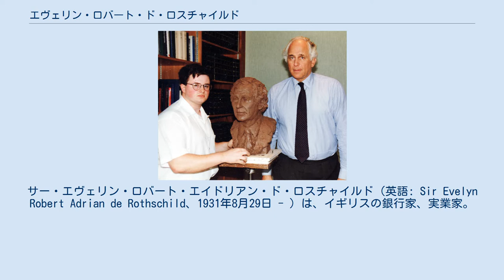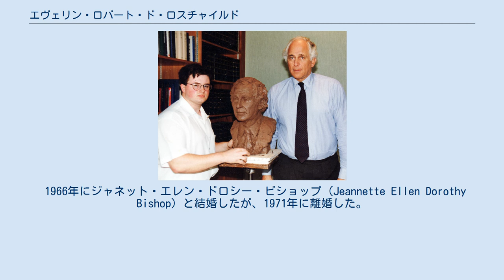エヴェリン・ロバート・ド・ロスチャイルド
サー・エヴェリン・ロバート・エイドリアン・ド・ロスチャイルド（英語: Sir Evelyn Robert Adrian de Rothschild、1931年8月29日 - ）は、イギリスの銀行家、実業家。
ロンドン・ロスチャイルド家の分流であり、2003年までN・M・ロスチャイルド&サンズの頭取を務めた。
 1931年8月29日にロンドン・ロスチャイルド家の分流アンソニー・グスタフ・ド・ロスチャイルドの長男として生まれる。
母はイヴォンヌ・リディア・ルイーザ・カーヘン・ダンヴェール。
 ハーロー校を経てケンブリッジ大学トリニティ・カレッジに進学した。
 1960年からN・M・ロスチャイルド&サンズの経営に参加した。
当時の頭取は従兄弟のエドムンドであり、彼のもとレオポルド（エドムンドの弟）とともに投資部門の拡張に努め、「ロスチャイルド投資信託銀行（RIT）」を創設したが、やがてここは本家のジェイコブ（後の第4代ロスチャイルド男爵）が主導する部門となる。
 ジェイコブの主導で外部からの資金が大量に流れ込むようになり、それを元手に積極的な企業買収が開始された。
これによりN・M・ロスチャイルド&サンズの業績は急速に伸びた。
またジェイコブはN・M・ロスチャイルド&サンズの本社ニューコート事務所が狭すぎるとして伝統的な建築からオフィスビルに立て直させた。
 一方エヴェリンは伝統と堅実経営を好むタイプであり、ジェイコブのリスクを恐れないM&A路線に不安を感じていた。
またエヴェリンの父アンソニーはN・M・ロスチャイルド&サンズの株式60％を保有していたが、ジェイコブの父ロスチャイルド卿ヴィクターは20％しか持っていなかったから、エヴェリンはジェイコブを独断専行に過ぎると考えていた。
 二人の対立が深刻化する中の1975年に頭取のエドムンドが退任し、ロスチャイルド卿が新しい頭取となった。
エヴェリンとジェイコブの対立の仲裁役となることを期待されての就任だったが、結局、ロスチャイルド卿は息子より筆頭株主エヴェリンを支持したのでジェイコブは1980年にRITとともにN・M・ロスチャイルド&サンズから独立することになった。
その後ロスチャイルド卿はエヴェリンに頭取職を譲った。
エヴェリンの主導のもと、N・M・ロスチャイルド&サンズは堅実経営に戻った。
派手な企業買収こそなくなったが、順調に業績をあげたという。
 1972年から1989年にかけては雑誌『エコノミスト』の社長も務めていた。
1989年にはエリザベス女王よりナイトに叙され、名前にサーの称号を入れることになった。
 2003年にN・M・ロスチャイルド&サンズ頭取を退任して引退した。
この後、N・M・ロスチャイルド&サンズはパリ・ロチルド家（ロスチャイルドの仏語読み）の銀行と統合され、ロスチャイルド・コンティニュエーション・ホールディングスが創設され、ロチルド家当主ダヴィド・ド・ロチルド男爵がその頭取に就任している。
 1966年にジャネット・エレン・ドロシー・ビショップ（Jeannette Ellen Dorothy Bishop）と結婚したが、1971年に離婚した。
彼女との間に子供は無かった。
1973年にヴィクトリア・ロウ・スコット（Victoria Lou Schott）と再婚し、彼女との間に以下の3子を儲けている。
 2000年にヴィクトリアと離婚し、 リン・フォースター（Lynn Forester）と再婚した。